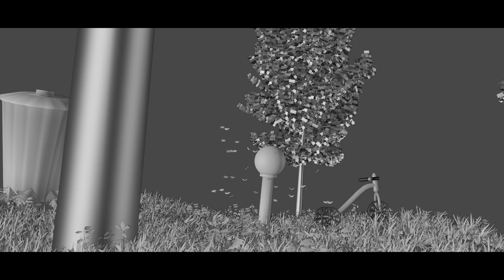Blender-Environment Creation #1| INFINITY STUDIOS | Quarantine work time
Hello Everyone hope you Enjoyed this video !
Made with blender 2.8 EEVEE engine !
Big shoutout to IanHubert @IanHubert